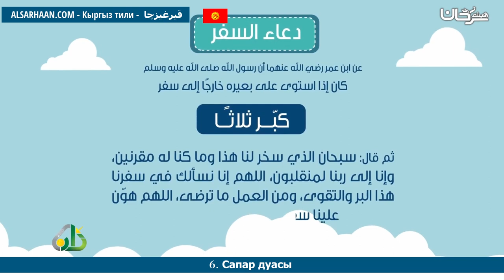6 Сапар дуасы